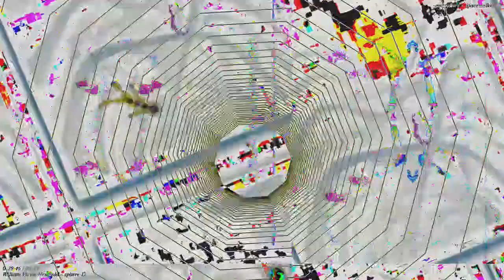[EPILEPSY WARNING] Movie 23 04 09 01h22m39s *Photosensitivity Warning*